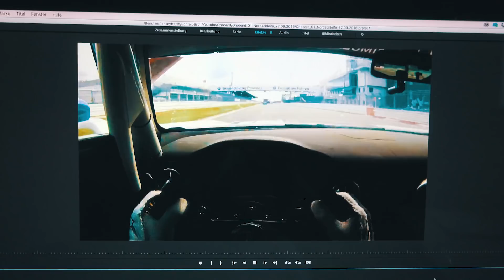Onboard Nordschleife | SLS AMG GT3 | Helm Kamera | Onboard #01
Ich nehme euch auf einer Runde auf der Nordschleife im Mercedes-Benz SLS AMG GT3 mit! Ich erkläre euch auf was es auf der schönsten, längsten und gefährlichsten Rennstrecke ankommt.

Schon gesehen: "AMG DTM AUSSTIEG & PORSCHE IN DER FORMEL E | Boxenfunk #08"